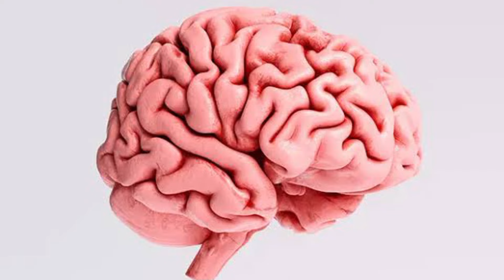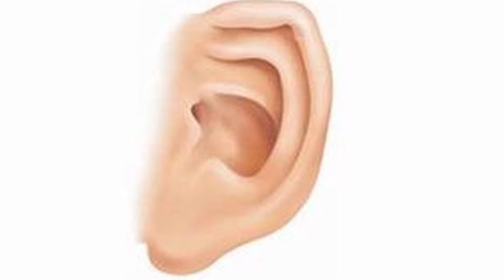SpongeBob Bahasa Jawa (P0C0NG NGAMUK)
SpongeBob Squarepants bahasa jawa
SpongeBob Bahasa Jawa